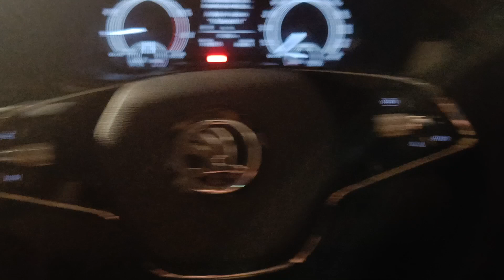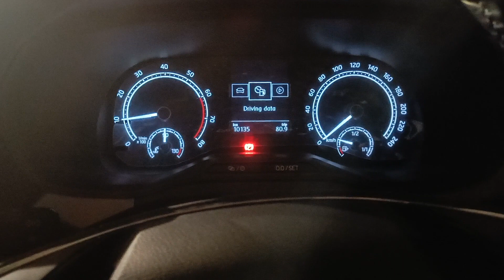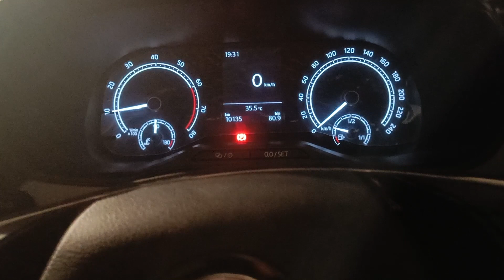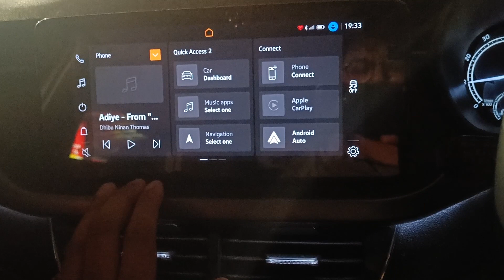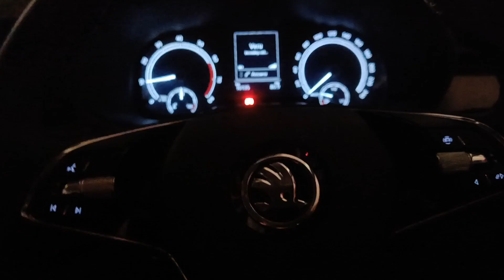Skoda Kushaq Steering Wheel And Back Camera Explained .. Features , Comfort And Quality .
Skoda Kushaq One Of The Best SUV Of 2021 and 2022 . Offers Some Of The Best Features  As Compares To Its Rivals . 1.0 TSI  Engine Produces 113 Bhp and 178 Nm Of Torque.  Comes in 3 Variants Kushaq Active , Ambition And Style . Offers Manual , Atomatic ( Torque Converter ) And DSG Gear Box . Steering Wheel Got Many Options For Instrument Cluster And Infotainment System As Well . Very User Friendly And Comfortable To Use .